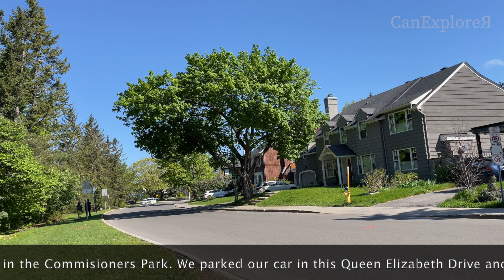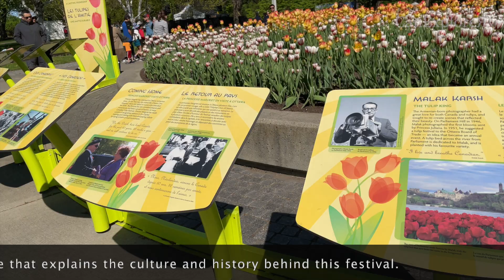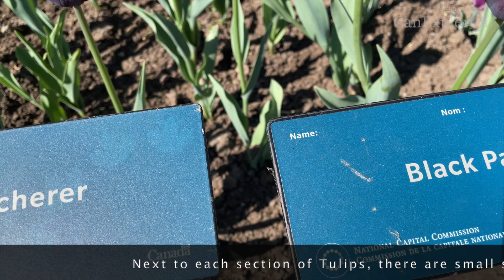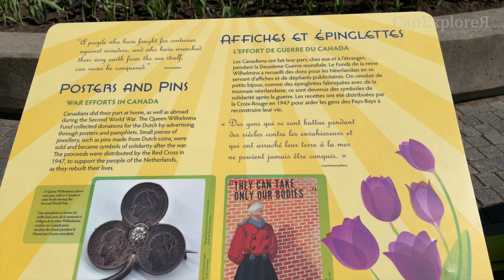The World's Largest Tulip Festival You do not Want to Miss!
The Canadian Tulip Festival is held annually in Ottawa in the month of May. It is considered as the largest tulip festival in the world.